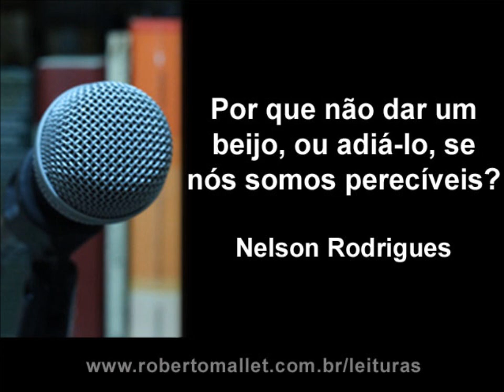Nelson Rodrigues - Por que não dar um beijo, ou adiá-lo, se nós somos perecíveis?